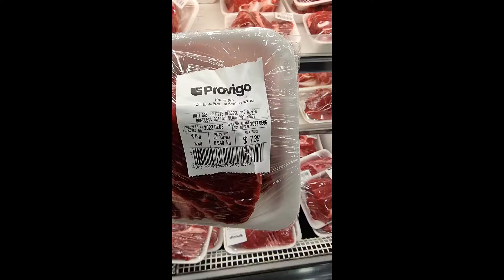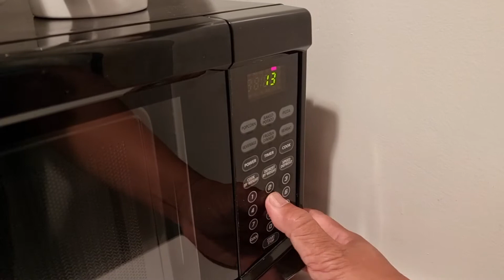Cooking 1 kg steak in the room at Hotel Le Cantlie, Montreal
We just arrived in Montreal after a long 33 hours journey from Kuching. Immediately we went to the nearest grocery, Provigo. There we found this beautiful bottom blade selling at $8 per kilo. We do have a microwave oven in the room but I never done steak or roast in a microwave before... Lets see...